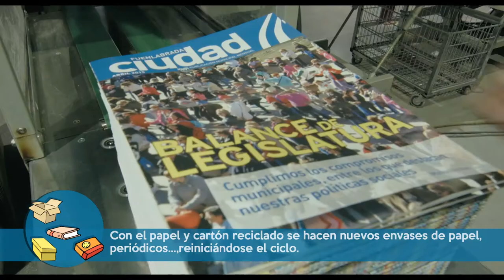FUENLABRADA RECICLA 2015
En este vídeo se explica como separar y, lo que también es importante, dónde va lo que separamos y qué se hace con ello cuando se recicla.

Un video que explica todo lo que los vecinos y Ayuntamiento de Fuenlabrada hacemos todos los días para conseguir que Fuenlabrada sea un ejemplo de buenas practicas en la gestión de residuos. Fuenlabrada RECICLA